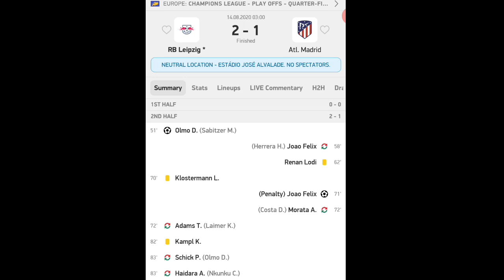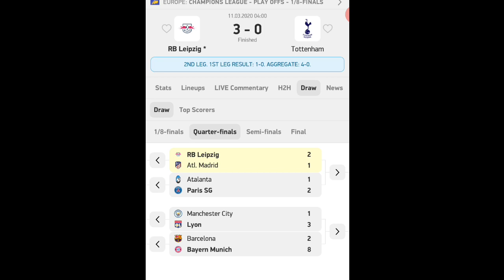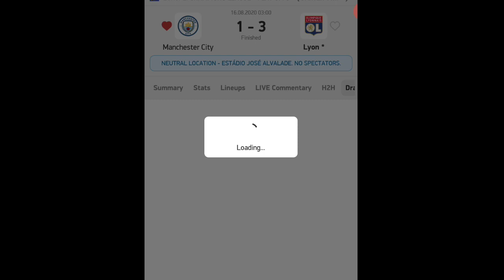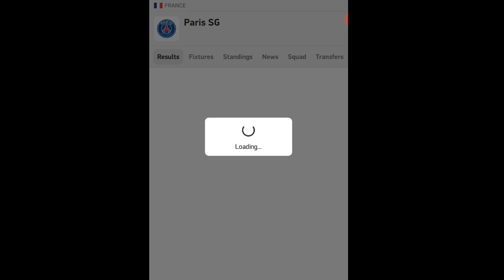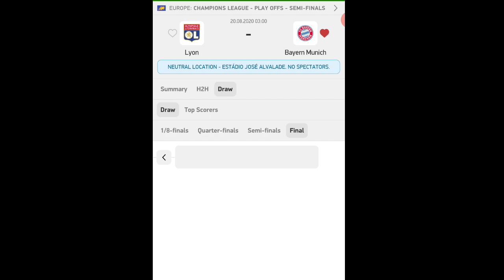Prediksi Semifinal UCL 2020 - SEMIFINAL UEFA CHAMPIONS LEAGUE PREDICTION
prediksi juara UCL
PREDIKSI SEMIFINAL UCL
PREDIKSI LEIPZIG VS PSG
PREDIKSI LYON VS MUNICH
prediksi bayer vs lyon
Prediksi final ucl
Prediksi final liga champions
Prediksi liga champions